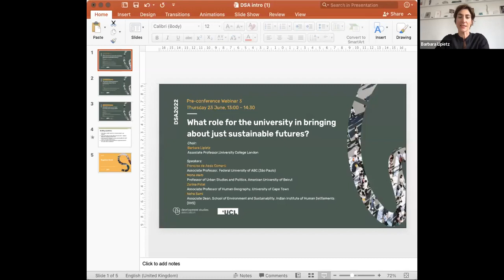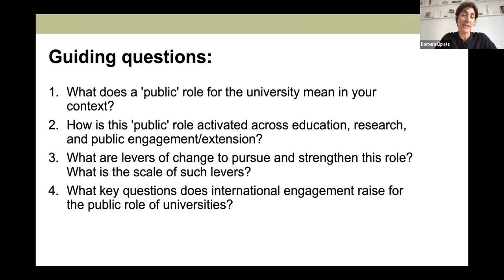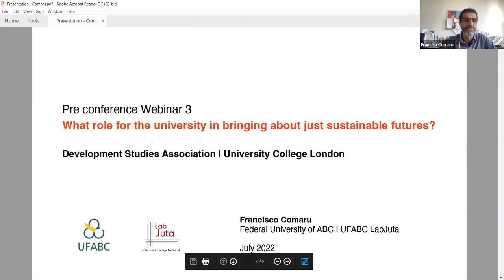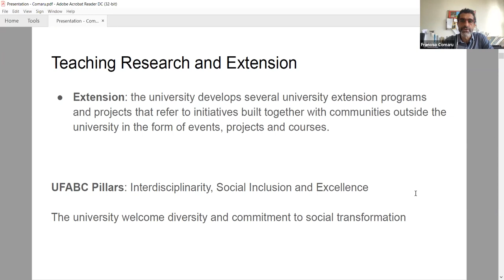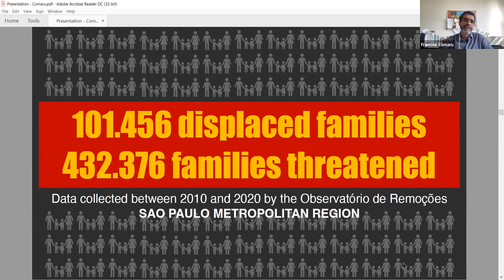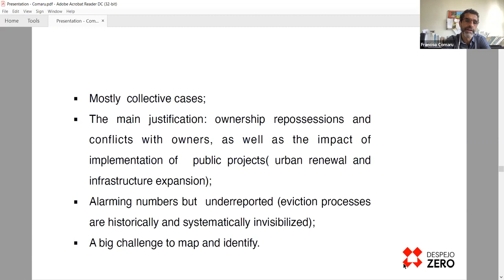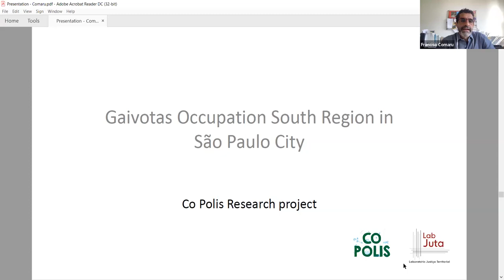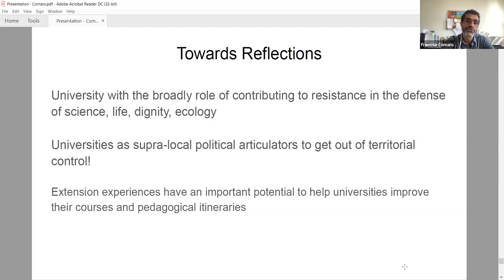DSA2022: Pre conference Webinar 3: What role for university to bring about just sustainable futures?